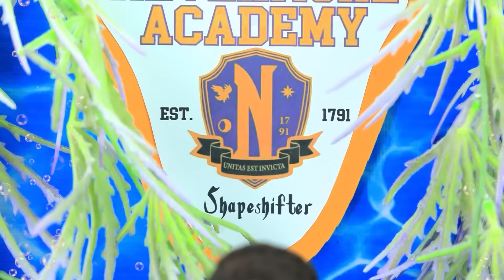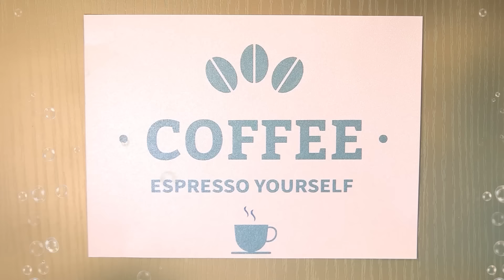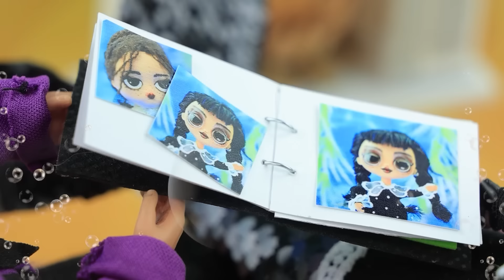¡La Sirena de Enid Crece! 31 Manualidades para LOL OMG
¿Cómo sería la vida de Enid si fuera una sirena? ¡Descubrámoslo juntos en nuestro nuevo video!

Suministros y herramientas:
• juego de pintura acrílica
• tijeras de papelería
• cepillos
• cuchillo de papelería
• pinzas
• diferentes telas
• organza
• perlas
• pintura de tela
• piedras de ferretería
• papel de espuma
• cremallera
• pedrería de corazón
• diamantes de imitación redondos
• barniz con purpurina
• pasador
• tejido deportivo
• encaje
• palo de oreja
• encaje
• cuchara de plástico
• cortador de manicura
• pinchos de metal
• cable
• palo de plástico
• pegatinas impresas
• perlas
• caparazón
• cartón
• arcilla
• Brillantina
• perlas
• lápices de acuarela
• cinta
• toallita húmeda seca + pegamento PVA (para un sombrero)
• kanekalon rosa
• tarro de plástico